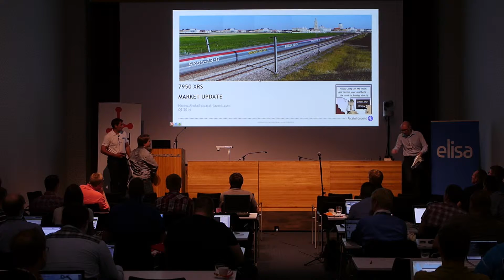XRS Lightning Update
TREX Workshop 2014 lightning talk given by Hannu Ahola from Alcatel-Lucent.